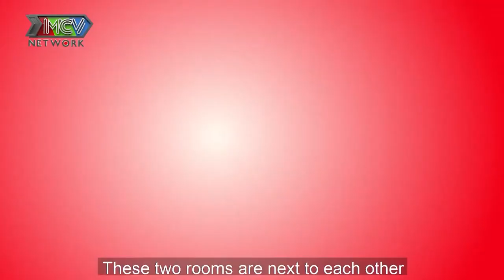NÀNG DÂU 19 TUỔI được MẸ CHỒNG ĐẠI GIA treo thưởng TIỀN KHỦNG nếu chịu sinh cháu nội sớm